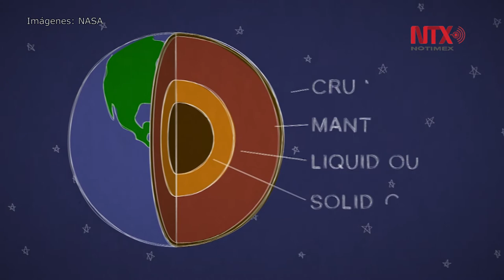NASA muestra detalles de próxima misión a Marte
La Administración Nacional de la Aeronáutica y del Espacio (NASA, por sus siglas en inglés) reveló los detalles de la misión InSight, la cual será la primera en estudiar los “signos vitales" de Marte.